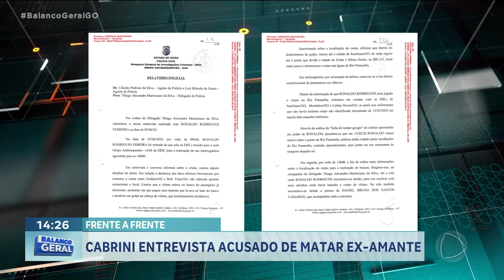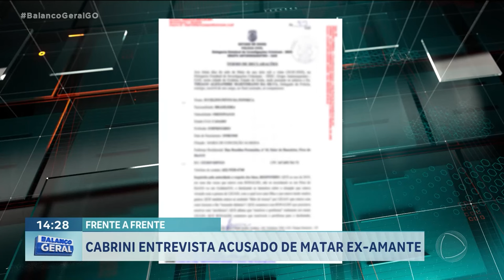FRENTE A FRENTE: CABRINI ENTREVISTA ACUSADO DE MATAR EX-AMANTE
EM UMA INVESTIGAÇÃO ESPECIAL, ROBERTO CABRINI VEIO AQUI EM GOIÁS E FICOU FRENTE A FRENTE COM OS PRINCIPAIS ACUSADOS DE UM CRIME QUE CHOCOU O PAÍS E ENVOLVE ASSASSINATO E RELACIONAMENTOS SECRETOS. A POUCAS SEMANAS DO JULGAMENTO, O FAZENDEIRO APONTADO COMO O RESPONSÁVEL PELA MORTE DE UMA COMERCIANTE FALA PELA PRIMEIRA VEZ. O CASO CHAMOU A ATENÇÃO APÓS A REVELAÇÃO DE QUE O CORPO DA VÍTIMA TERIA SIDO INCINERADO DENTRO DE UMA FORNALHA.